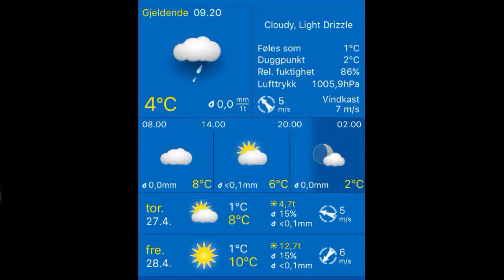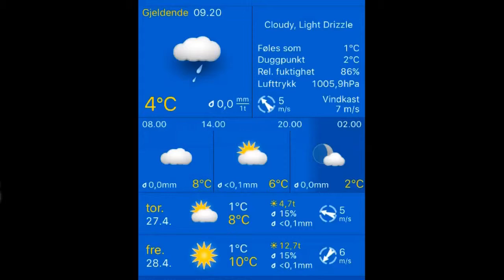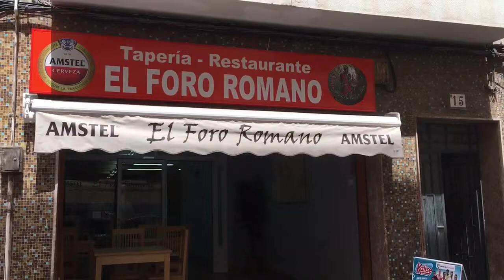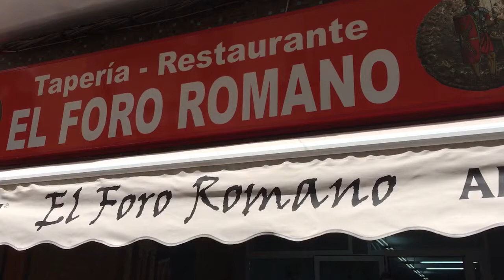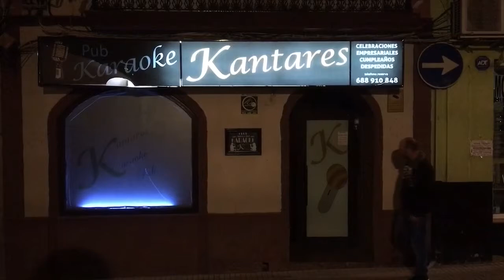Værblogg 27.04.2017, 10.00 Merida: sunny 13°C. Vind:V/1 m/s.